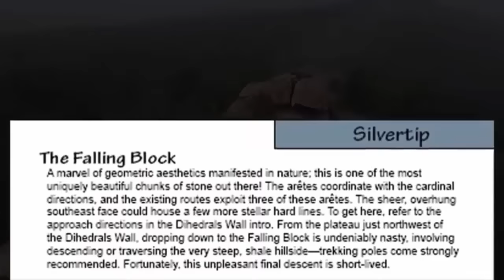Mega-Ruins Exposed In Utah?